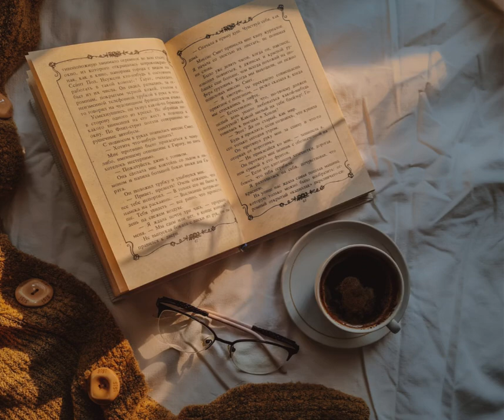Join in on the Chronicle Quest - Seerendip Publishing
Calling all genre aficionados! 📣🌟 It's time to celebrate the rich tapestry of storytelling in our Chronicle Quest extravaganza. Dive deep into your favorite genres and share your literary gems with fellow wordsmiths!

Write your Answers in the comments below!!